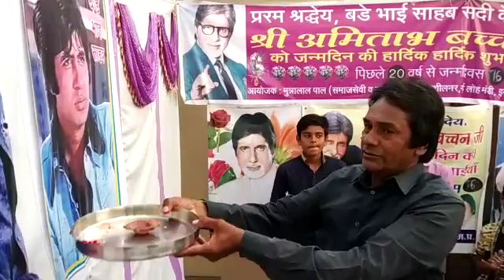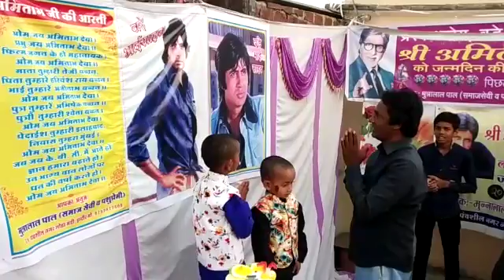अमिताभ बच्चन की आरतीबच्चन साहब का दीवाना(6)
सदी के महानायक अमिताभ बच्चन के प्रति पूरे देशभर में आज भी दीवानगी चरम पर है। जिसमे  इंदौर का एक ऐसा शख्श भी  है जो पिछले 25 सालों से सदी के इस महानायक से मिलने की आस लगाए बैठे है। सेकड़ो बार खत लिखने के बाद कभी जवाब आने और कई दफे मायूसी मिलने के बावजूद भी इस एबी के फैन ने 25 सालो से ही उनका जन्मदिन मनाना कभी नही छोड़ा। लिहाजा अब हालात यह है कि यह इंदौरी बन्दा सदी के महानायक की आरती तक गुनगुनाता रहता है।

आप जिस शख्श को देख रहे है यह इंदौर के पंचशील नगर में रहता है। और नाम है मुन्नालाल पाल। व्यवसाय भी कुछ बड़ा नही है। लेकिन इस सदी के महानायक अभिताभ बच्चन के प्रति इन महाशय की दीवानगी इस कदर है कि उसकी कोई  चरम सीमा नही। दरअसल यह शख्स बच्चन जी का फेन है लेकिन आज तक उनसे पिछले 25 सालों में कभी रूबरू नही हुआ। मगर फिर भी हर साल 11 oct को यह व्यक्ति अमिताभ बच्चन का जन्मदिन बड़े ही धूमधाम और हर साल नए अंदाज में मनाता रहता है। यही नही बकायदा इस शख्स ने महानायक को भगवान बना लिया है। शायद इसीलिए कोई दूसरे देवी देवता की बजाय यह व्यक्ति रोजाना अमिताभ बच्चन पर खुद के द्वारा बनाई गयी आरती भी उतरता है।

अब बात करते है गुरुवार देशभर में एबी के मनाए जाने वाले 76 वे जन्मदिन की तो यह इंदौरी इसमे भी पीछे नही है। क्योकि इस साल यह बच्चन जी का जन्मदिन अपने मोहल्ले के बच्चो के साथ केक काटने और उन्हें डांडिया गिफ्ट करते हुए मना रहा है।

चर्चा में यह महाशय बताते है कि उनके लिए अमिताभ भगवान से कम नही। यही नही यह महाशय बिग बी का जन्मदिन पिछले 25 सालों से मना रहे है। लेकिन उनसे मिलने की भी इनकी बहुत तमन्ना है।

बाईट मुन्नालाल पाल बिग बी के फैन